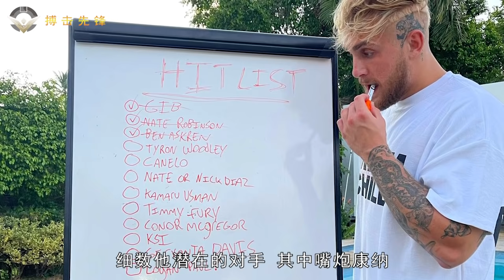今天！UFC冠军伍德利跨界拳击，结果输给了网红保罗，收入翻了5倍！泰伦·伍德利VS.杰克·保罗，Jake Paul Vs Tyron Woodley【搏击先锋】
本期视频：今天（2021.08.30）前UF次中量级冠军泰伦·伍德利（Tyron Woodley）与网红杰克·保罗（Jake Paul）进行了一场拳击比赛，最终双方打满8回合，保罗分歧判取胜。